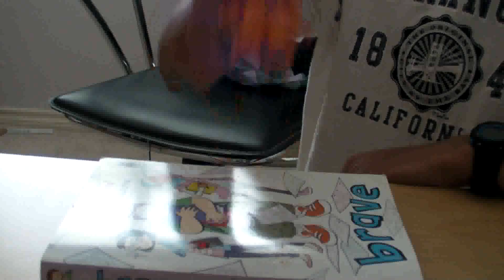PUBG Mobile - FLM to LM (Ep. 3)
With 3 matches condensed from almost 2 hours of footage, me and a bunch of other people played some squads or even dueled. Didn't feel complete to have the fourth guy but we will in future videos. Subscibe for more.

Mateo (orange) - mat5570, mp_876
Franco (blue) - franco.segaa, fsegatore8

Intro - Hella Sketchy - Flipphone Shordi
Outro - Hella Sketchy - Lexus